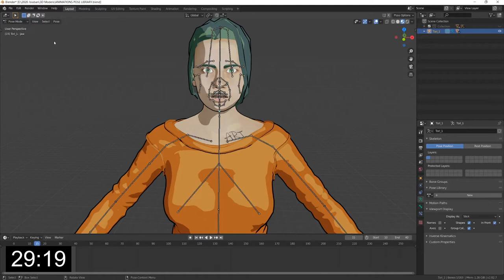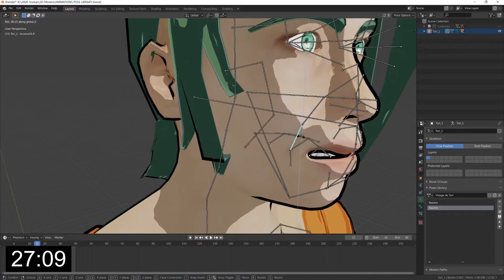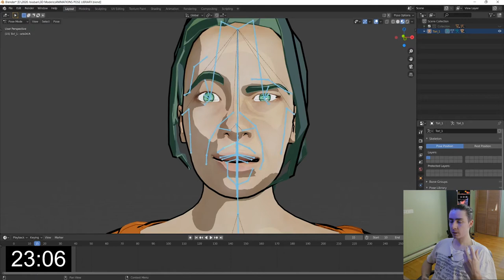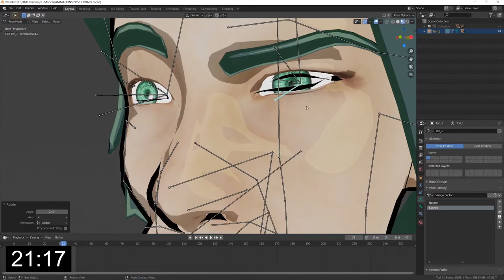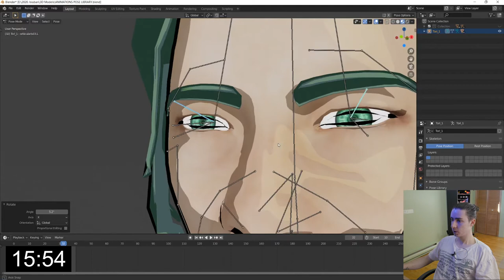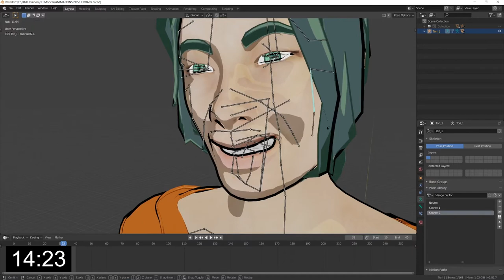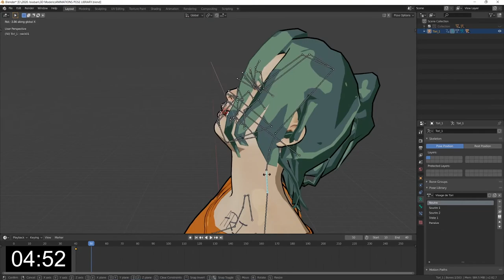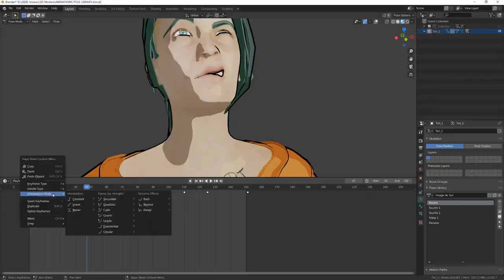30 min 3D # 15 | Animation avec la pose library de Blender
Dans ce 15e épisode, je passe à l'animation d'expressions du visage grâce à une armature créée dans Makehuman et à la pose library dans Blender!